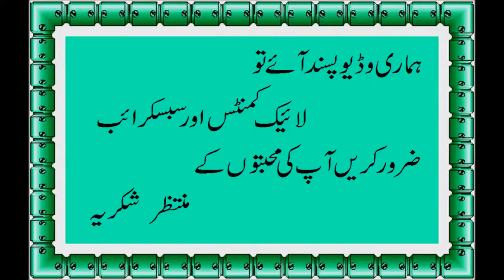Chana Pulao Chickpeas Rice Recipe by Fast Recipe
-Chana Pulao Chickpeas Rice Recipe